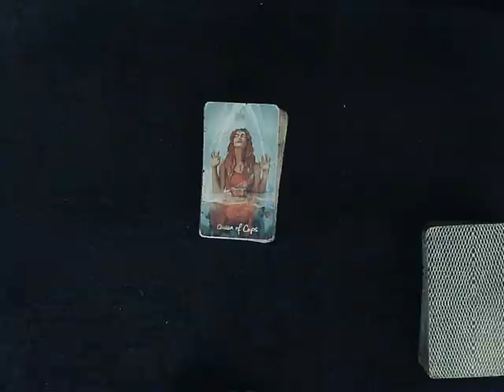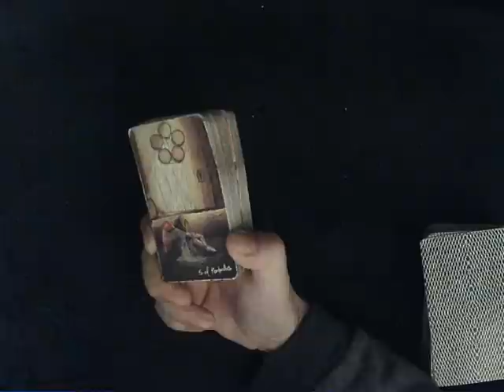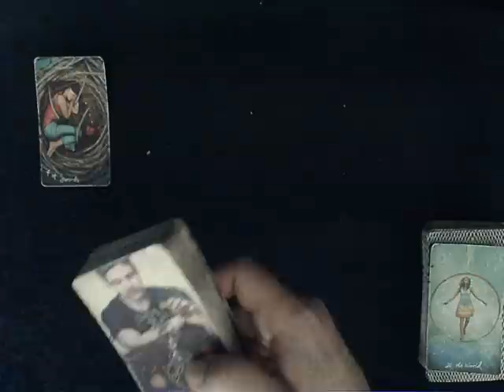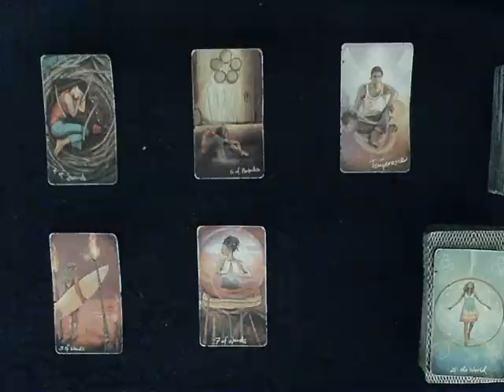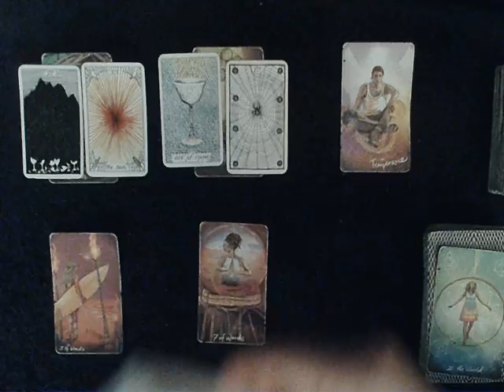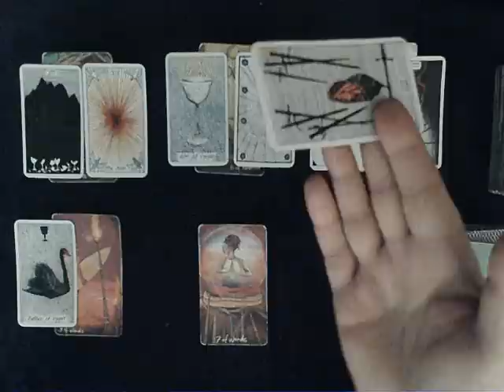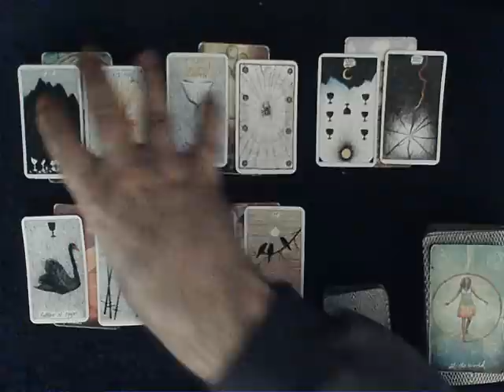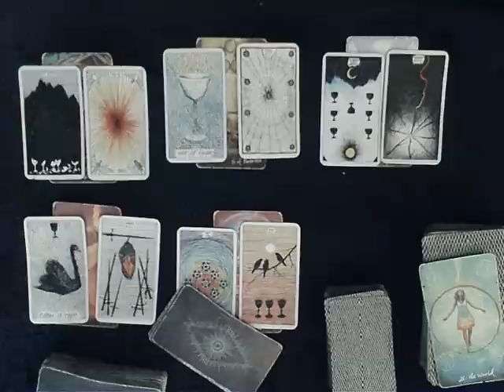ALL SIGNS Full Moon in Cancer Energies -The DM is a Deer in the headlights of a Mack-Truck of LOVE!!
EXTENDED READING: To dive DEEP into how your person feels about you & what happened on their end check out the extended reading

Comments are always off on this channel to conserve my energy a bit but you're always welcome to come say hello on Twitter